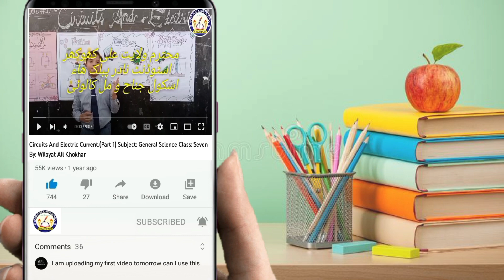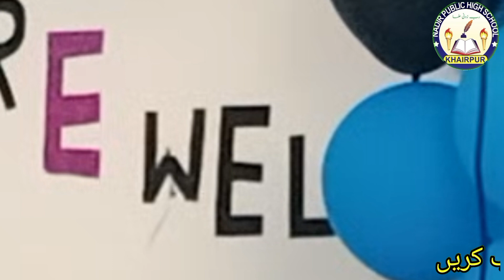Hina education farwell party speech speech comment school